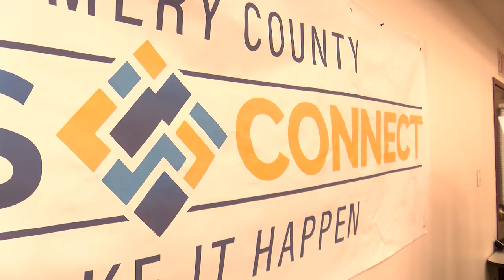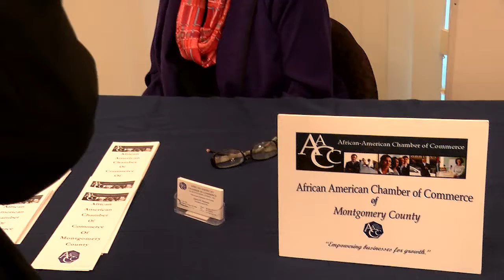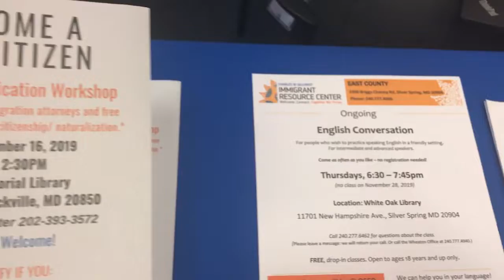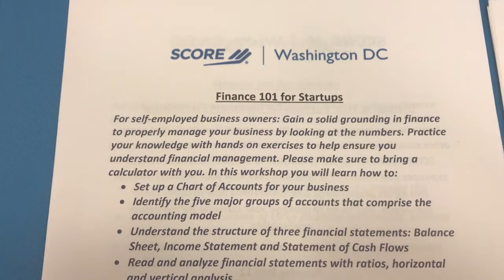Biz Connect East County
Maryland Economic Development Week is designed to increase business in the state. Local officials in Montgomery County, have announced the expansion of the Business Connect program to the east side of the county. Susan Kenedy has the story